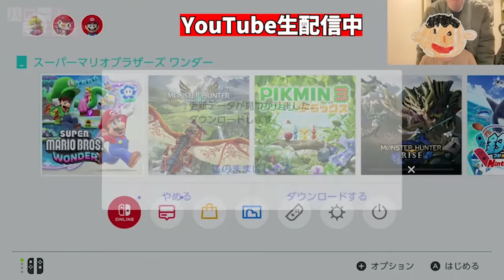バラしちゃいけない事をバラしてしまいました…【ドライブトーク】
現在3児(長男・長女・次女)の母、藤本美貴が「新しい自分を発掘」すべく、色々なヒト・モノ・コトと出会い、好きなことを見つけ、やりたいことをやっていく様子をお届けするチャンネルです。

【公開収録part1】「恋愛経験が少ない…」「彼氏がだらしない…」みんなの目の前で恋愛相談答えてみた💖